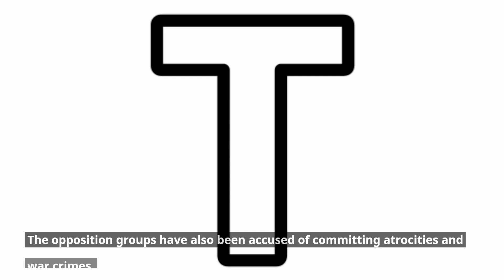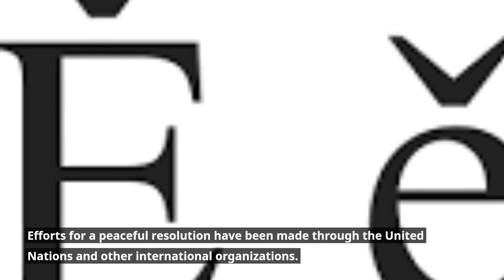Syrian Civil War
Welcome to our in-depth exploration of the Syrian Civil War, a complex and ongoing conflict that has shaken the Middle East and the world for over a decade. In this video, we invite you to journey through the origins, impacts, and ongoing consequences of this tragic conflict.

Our journey begins by providing a contextual backdrop, explaining the historical, political, and social factors that led to the outbreak of the Syrian Civil War. We'll delve into the early protests and the government's response, which ultimately escalated into a full-scale conflict.

As we move forward, you'll meet the diverse array of actors involved in the conflict, from the Syrian government and opposition groups to international powers like Russia, the United States, and regional actors. The conflict's complexities are a testament to the multifaceted nature of modern warfare.

Throughout our exploration, you'll witness the humanitarian toll of the conflict, from the displacement of millions of Syrians to the destruction of cities and infrastructure. We'll discuss the challenges faced by refugees and the efforts of aid organizations to provide assistance.

We'll also delve into the ongoing peace efforts, diplomatic initiatives, and the challenges of reaching a resolution. The Syrian Civil War remains a focal point of international diplomacy and concern.

Our journey will take you to the stories of individuals who have lived through the conflict, offering a personal perspective on the impact of the war. Their resilience and hope in the face of adversity are a testament to the strength of the human spirit.

Prepare to be informed, empathetic, and ready to engage in the dialogue about the Syrian Civil War and its ongoing consequences. Sit back, relax, and let us transport you into the heart of a decade of conflict that has reshaped the Middle East.